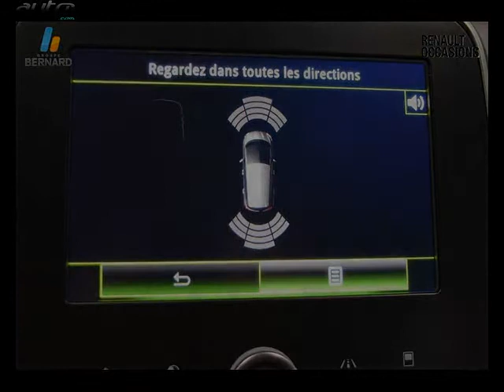Renault scenic occasion visible à Vienne présentée par Renault vienne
Cette Renault scenic occasion disponible à Vienne dans le 38 est mise en vente par Renault vienne - 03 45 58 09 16 - tous les détails sont